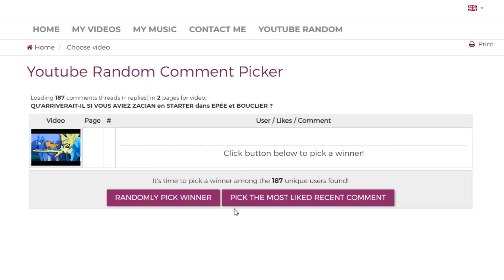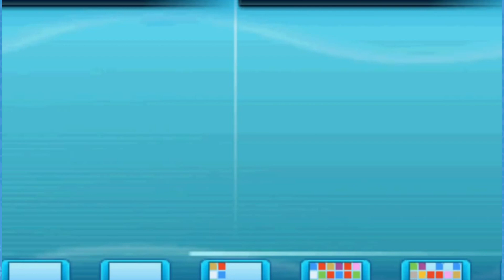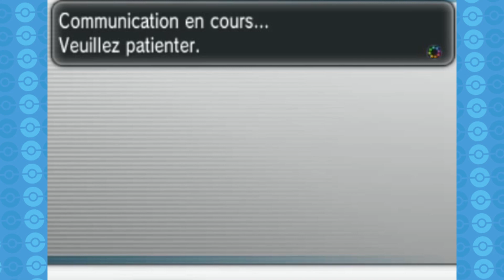5 BUGS & GLITCH dans LES JEUX POKEMON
Aujourd'hui on part sur une nouvelle vidéo et vous allez voir 5 bugs et glitchs dans l'UNIVERS DE POKEMON !

ID Pokémon Rouge pour Mewtwo : P?D.Zxq